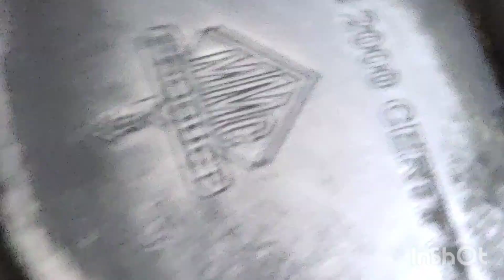24 August 2023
youtube recipe video
youtube recipe youtube
youtube recipe for change
village chef sweta youtube recipe
best food recipes channel on youtube

youtube recipe
youtube recipe video
youtube recipe shorts
youtube recipes indian
youtube recipe marathi
youtube recipe videos in hindi
youtube recipes
recipe in youtube
recipe on youtube
youtube recipe easy
youtube recipe youtube
youtube par recipe
youtube se recipe
recipe wala youtube
youtube hindi recipe
youtube recipe queen
youtube recipes videos
youtube short video recipe
best youtube recipes
indian recipe youtube channel
youtube channel banane ki recipe
youtube channel ki recipe
top recipe youtube channels
easy recipe youtube channel
uttapam
youtube par khane ki recipe
youtube shorts recipes
youtube khane ki recipe
youtube shorts food recipes
food recipes youtube channels
indian recipes youtube channel
youtube recipe channel
#1 youtube channel in the world